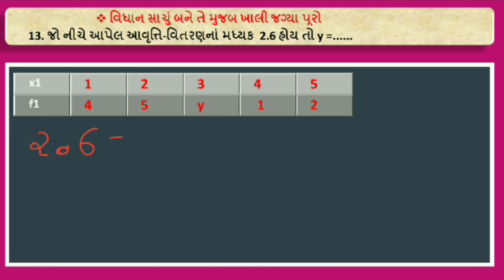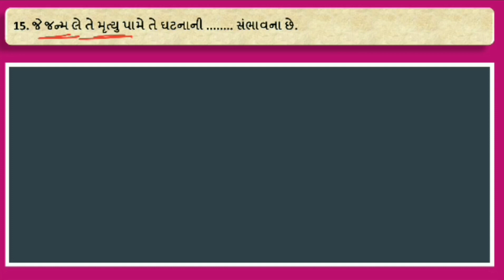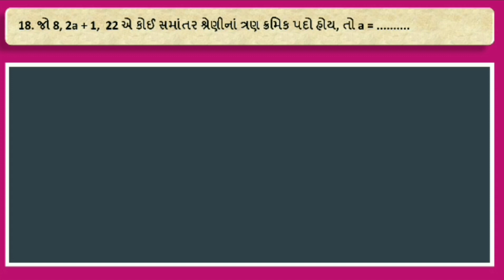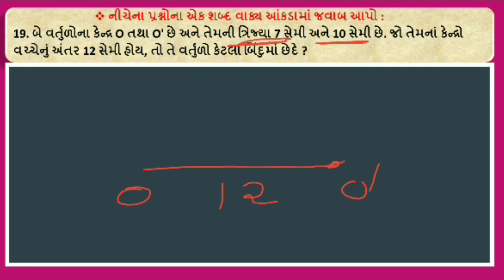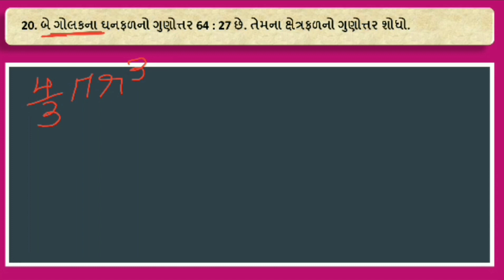Gala Assignment Std 10 2023 | Maths Basic Paper 3 | Section A Solution | Part 2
gala assignment maths
gala assignment maths paper solution
In this video 10th Gala Assignment 2023 |10th
Dhoran_10_gala_Assignment Dhoran10GalaAssignment ganit Basic paper 2 solution,
Gala Assignment 10th ganit Basic paper solution,
Gala Assignment math,
Gala Assignment maths,
Gala Assignment paper solution,
Gala Assignment std 10 math Basic paper 2 section B solution,
Maths gala assignment 10th solution std10 maths gala paper 2 solution,
std 10 gala
std 10 ganit gala assignment,
std 10 gala assignment 2023,
std 10 gala assignment solution, std 10 gala assignment solution maths,
std 10 gala assignment solution maths paper 2,
gala assignment solution, gala assignment solution maths paper 2,
gala assignment,
std 10 maths basic gala paper 2 solution, std 10 maths gala paper 2 solution gujarati medium,
dhoran 10 gala assignment paper solution std 10 maths gala assignment 2023
gala assignment solution
gala assignment
std 10 gala
std 10 gala assignment solution
gala assignment 2023
std 10 gala assignment solution maths paper 2 section B
gala assignment solution maths paper 2
std 10 maths gala paper 2 solution,
std 10 maths gala paper 2 solution Basic, std 10 gala assignment solution maths,
std 10 gala assignment
darshak gajera maths
board exam 2023
ગાલા અસાઇન્મેન્ટ 2023
march 2023
board exam
gala assignment 2023 solution
new gala assignment 2023
gala assignment solution 2023
std 10 science gala assignment 2023 solution
std 10 gala assignment book solution dhoran
10 gala assignment
std 10 navneet assignment solution 2023
darshak gajera maths,
Dhoran 10 gala assignment ganit basic, Dhoran 10 ganit gala assignment solution, Gala assignment basic maths paper 2 solution,
Std 10th maths gala assignment 2023 paper 2, gala assignment solution,
gala assignment 2023,
std 10 gala assignment solution maths, std 10 gala assignment solution maths paper 2
gala assignment maths basic paper solution
gala assignment maths paper solution 3